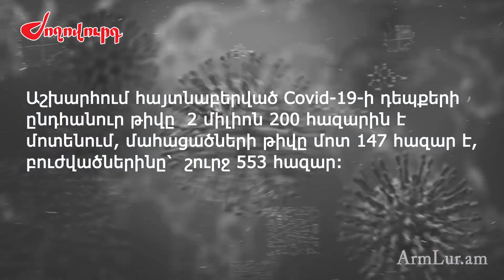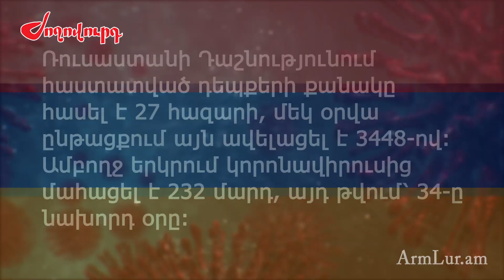Ինչ իրավիճակ է աշխարհում․ կորոնավիրուսով վարակվածների թիվն անցավ 2 մլն-ը